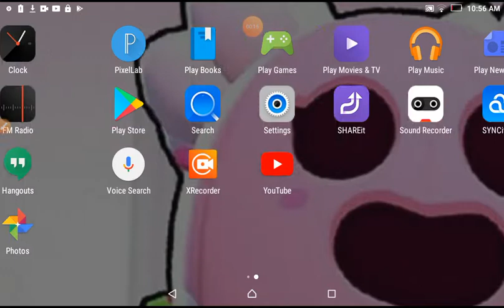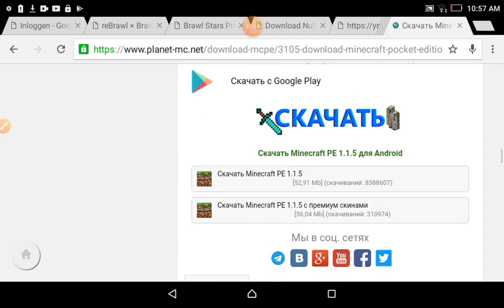Как скачать версию майнкрафт 1.1.5 на телефоне iOS ANDROID Используя SMSDOWNLOAD , Roblox, Crme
В этом видео это рассказам и покажем. Нужных программ очень много. Программы роблох (ГРУППА Anti платной майнкрафт) (Amino группа FREEMINECRAFT) Chrome, SMS

00:00 НАЧАЛо